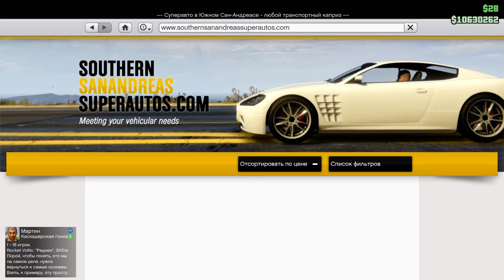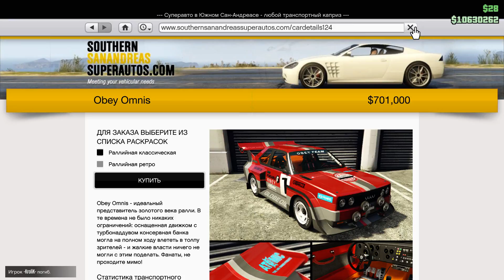GTA V Online (HD 1080p) Тюнинг Obey Omnis и тест в каскадёрской гонке #111